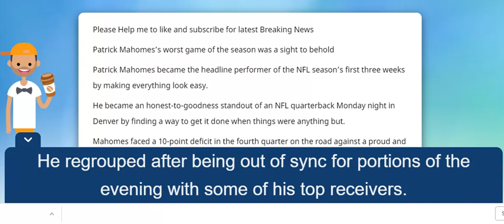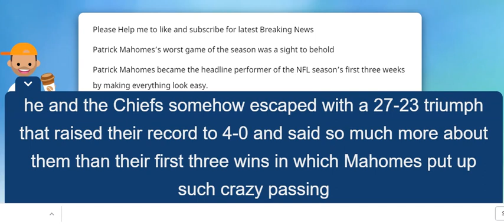Patrick Mahomes’s worst game of the season was a sight to behold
Patrick Mahomes’s worst game of the season was a sight to beholdBREAKING NEWS: Patrick Mahomes proved he’s the real deal on the Chiefs’ game winning drive against the BroncosBREAKING NEWSPatrick Mahomes converted a pivotal third down with a left-handed throw Patrick Mahomes,Patrick Mahomes converted a pivotal third down with a left-handed throw,chiefs vs BREAKING NEWSbroncos,Broncos,Chiefs,Denver Broncos,Kansas City Chiefs,Mahomes,case keenum,kc chiefs,broncos game,Travis Kelce,Patrick Mahomes proved he’s the real deal on the Chiefs’,Improvised Lefty Pass Highlights Another Heroic Performance From The Unreal Patrick Mahomes,Patrick Mahomes sparks Chiefs' comeback in win over Broncos,Watch: Patrick Mahomes Switches Hands,Throws Lefty for First Down vs. Broncos,Patrick Mahomes’s worst game of the season was a sight to behold,Left no doubt: Chiefs stun Broncos with heroics from Patrick Mahomes,Kareem Hunt,Patrick Mahomes' teammates are in awe too: 'Everything he does is amazing'Hi Guys, Now i have a new channel about news U.S. We are always upload good news. I hope you like it and support us.